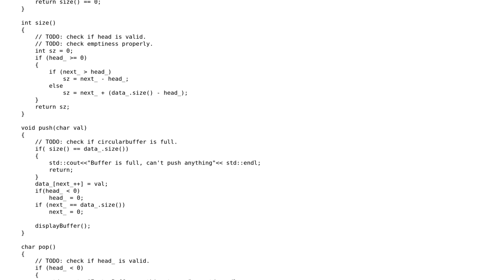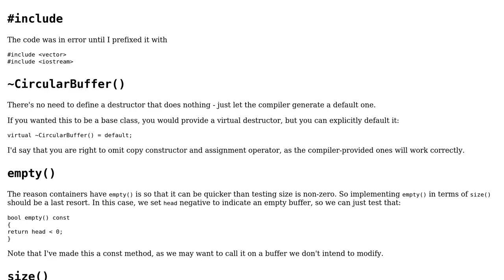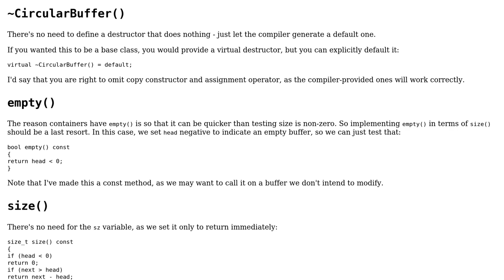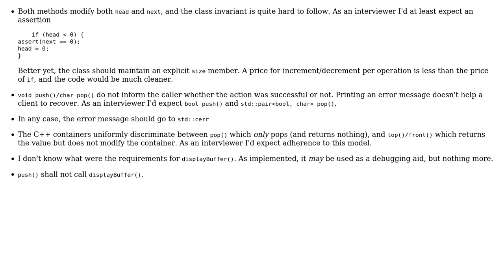Code Review: Circular Buffer C++ Implementation (2 Solutions!!)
Code Review: Circular Buffer C++ Implementation

With thanks & praise to God, and with thanks to the many people who have made this project possible! | Content (except music & images) licensed under CC BY-SA | Music | Images & others | With thanks to user vnp user Toby Speight user RSharma2017 user Jamal and the Stack Exchange Network Trademarks are property of their respective owners. You are responsible for your own actions.